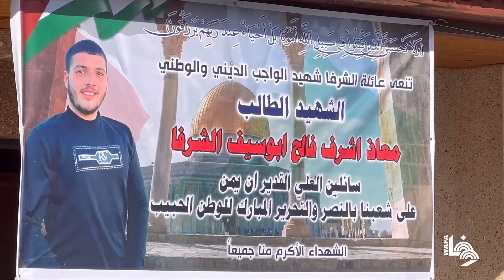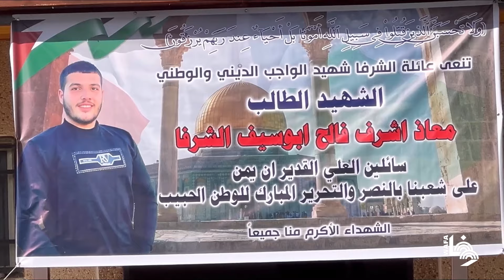جانب من بيت عزاء الشهيد الفتى معاذ فالح الشرفا في بلدة بيتا جنوب نابلس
Palestinians participate in the funeral home for the martyr boy Moaz Falih, who was killed by occupation bullets in the town of Beita, south of Nablus.